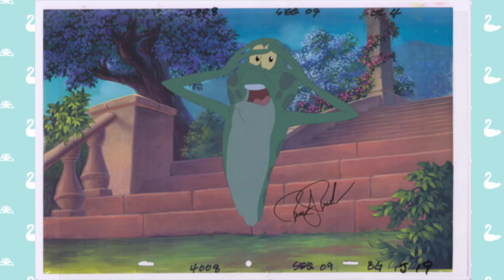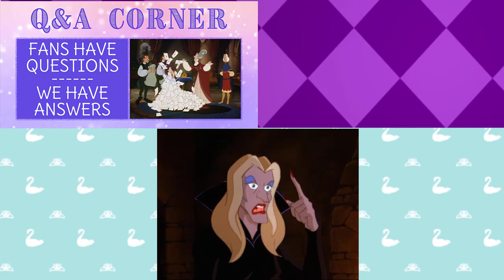Chamberg Daily New | September 2021 | The Swan Princess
To see a written transcript of the events going on in the video, check it out in blog form!:

The animated movie adventures of Princess Odette, Prince Derek, JeanBob, Speed, Puffin include the original Swan Princess animated movie (1994), The Secret of the Castle (1997), The Mystery of the Enchanted Treasure (1998), The Swan Princess Christmas (2012) and A Royal Family Tale (2014). In this fifth episode, Princess Alise joined Odette and Derek's charming royal family. The adventures of Princess Alise and her friend, Lucas, can be experienced in The Swan Princess: Princess Tomorrow, Pirate Today (2016), The Swan Princess Royally Undercover (2017), The Swan Princess A Royal Myztery (2018), The Swan Princess Kingdom of Music (2019) and The Swan Princess A Royal Wedding (2020). The series will continue with a new film in production.